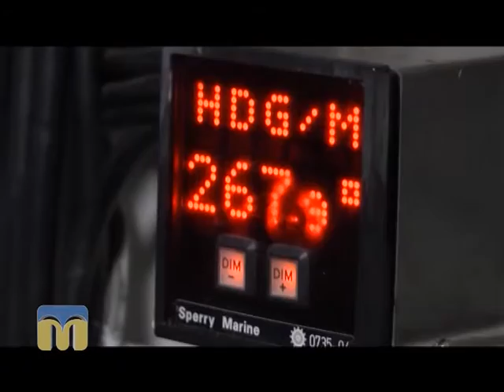Крапки над "і" - сюжет - буксир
Морський багатоцільовий буксир "Гайдамака".
Ведуча програми "Крапки над "і" - Тетяна Мілякіна.